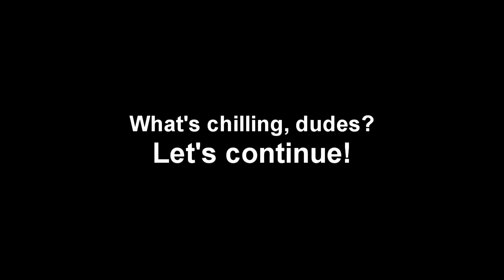Let's Play Mount & Blade: Warband - E30 War Campaign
Episode 30. The march begins to finish the Nords forever! Gather the men, we're storming their last three frontiers!

Mount and Blade: Warband is a sandbox role-playing game by TaleWorlds Entertainment set in the medieval ages. The country Calradia is divided into 6 factions and the aim of our playthrough is to become the King of all the land through war, alliances and sneakiness! Honestly, I am pumped! I watched a lot of M&B gameplay from Vechs' Let's Play so I'm already in love with the game!

"Episode 30 - War Campaign" was released on 24/01/2015.

Cheers, dudes!